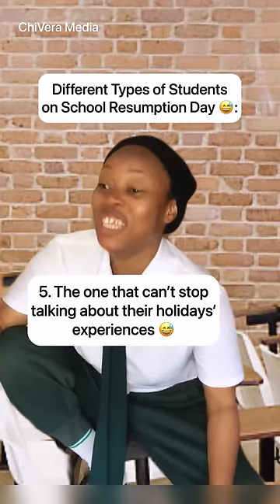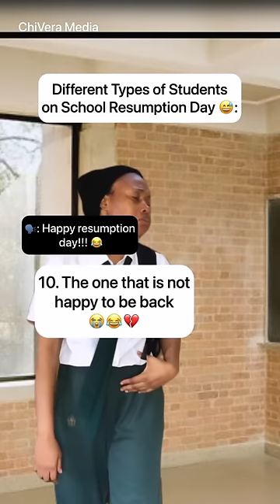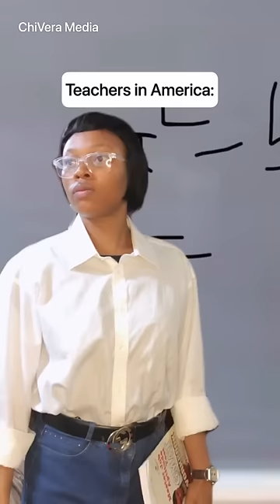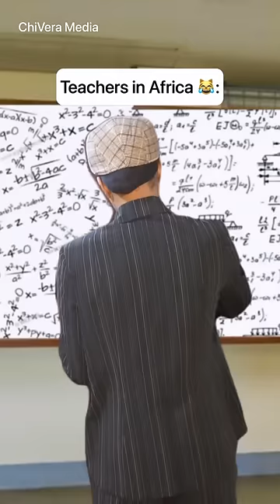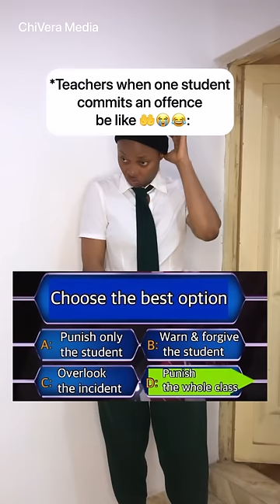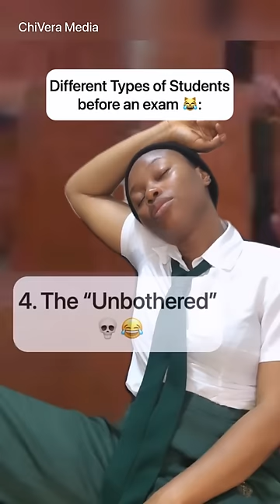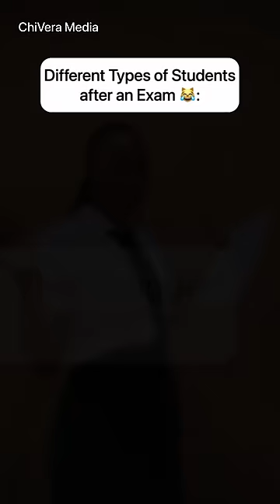Funny Relatable School Videos (PART 2) | CHIVERA MEDIA COMPILATION